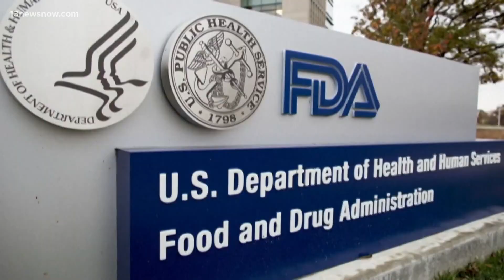New COVID booster meant to target omicron variant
Health officials say much of the country is still in "high" or "substantial" transmission levels.